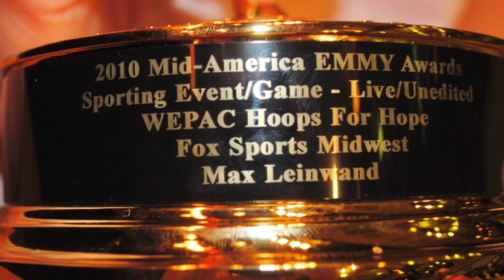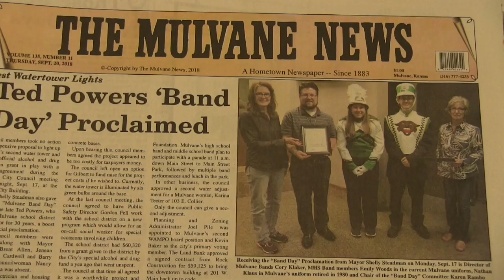Episode 4 9 20 18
KCAT News Episode 4, 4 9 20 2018